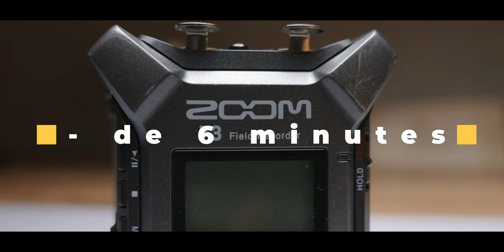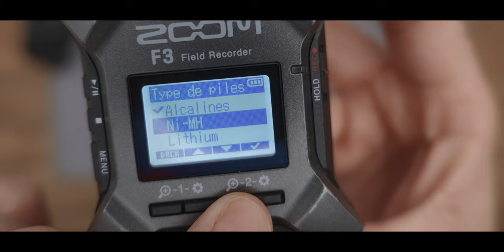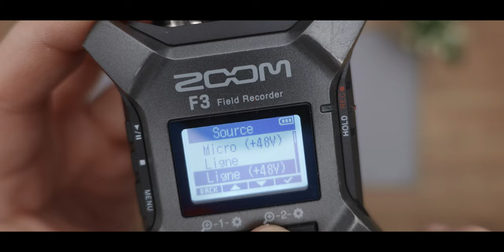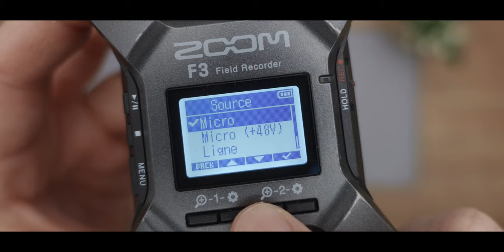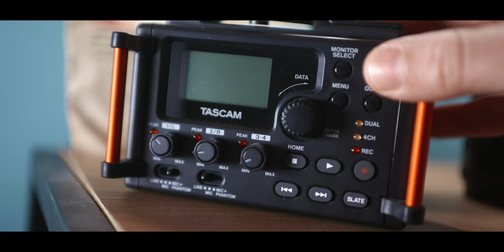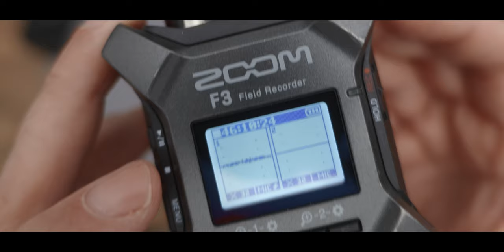Zoom F3 : tout pour un meilleur son !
Il y a un an je vous avais fait mon retour sur le zoom F3 qui a totalement changé mes prises de son depuis. J'ai eu pas mal de question sous cette vidéo donc voici un condensé de mes réponses en moins de 6 minutes!

Liens vers les produits abordés en video:

Cartes SD ou
Adaptateur Rode

Chapitres de la vidéo:
00:00:00 Début
00:00:20 Alimentation
00:00:48 Cartes SD
00:01:12 Première configuration
00:01:55 Brancher son micro
00:02:11 LE REGLAGE LE PLUS IMPORTANT !
00:04:21 l'erreur la plus répandue
00:05:26 Plus qu'à enregistrer !
00:05:37 Conclusion

Concernant mon matériel:

Vidéo filmée avec les @PanasonicLumixVideo  S5 et @PanasonicFranceofficiel S5IIX couplés au @sigmafrance 35mm F2 et 28-70mm F2.8